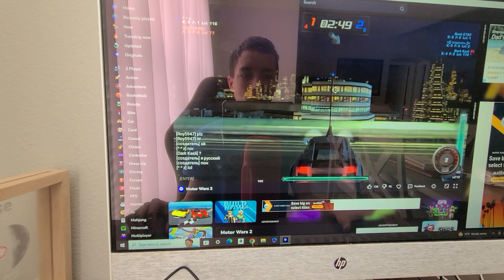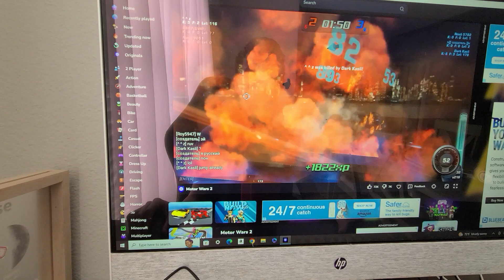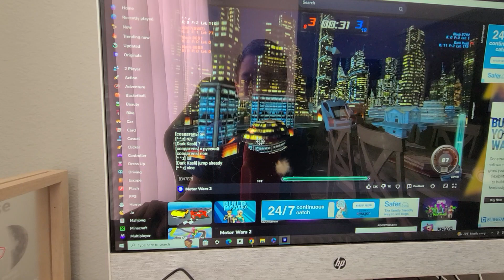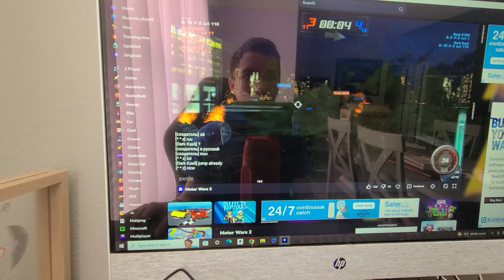Motor wars 2 gameplay with Ruv